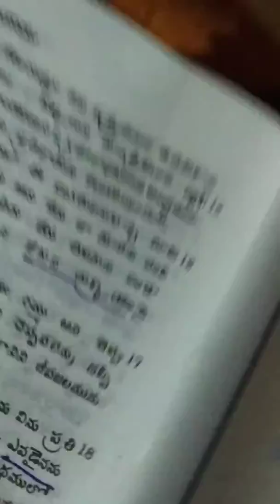Christmas message by Pr.J.Issacgaru, in Wednesday market,Bhimavaram, on 29th December 2018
CPM Ministries Bhimavaram